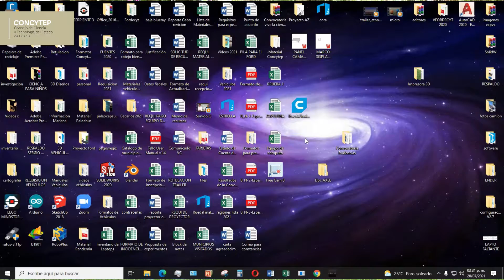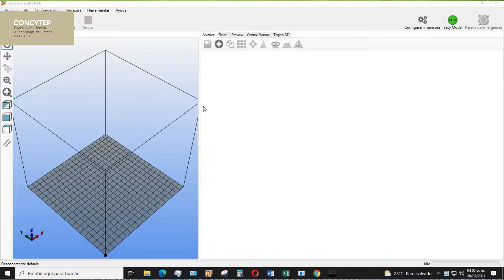Impresora 3D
Hoy, Vehículos de la Ciencia lo Aclara te contará sobre las impresoras 3D, sus orígenes, como funcionan, algunos usos que les da, entre otras cosas.

¡Te invitamos a dejar tus observaciones y preguntas en los comentarios, recuerda que tu participación es muy importante para nosotros!